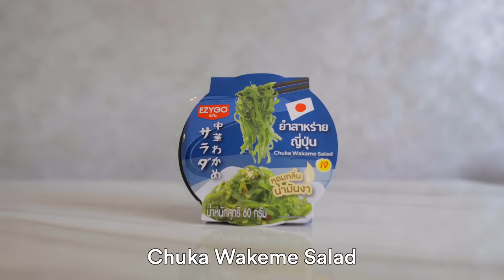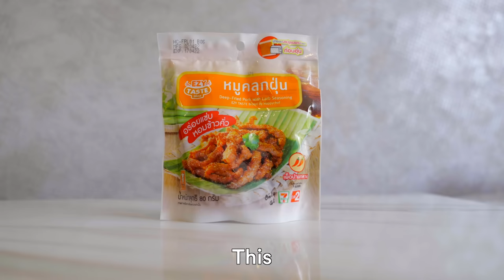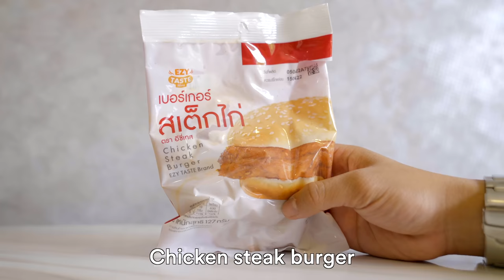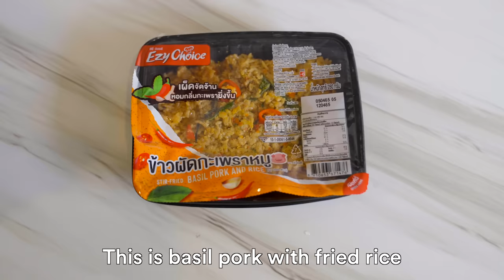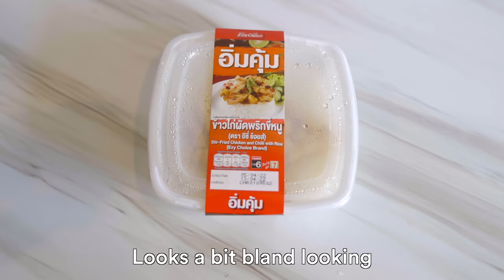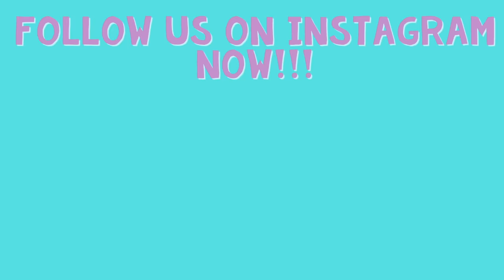Trying EVERYTHING At Bangkok's 7-Eleven!!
With Covid Restrictions easing, we finally travelled after 2 years! We went to Bangkok and tried all the Thai food from 7-Eleven!